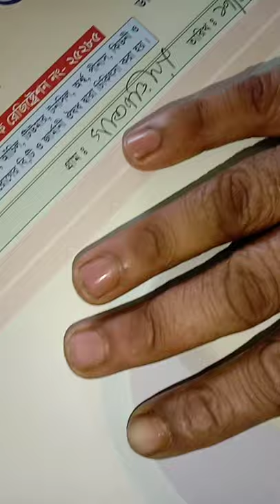নষ্ট হয়ে যাওয়া নখের হোমিওপ্যাথি চিকিৎসার সফলতা, ডাঃ নাসির